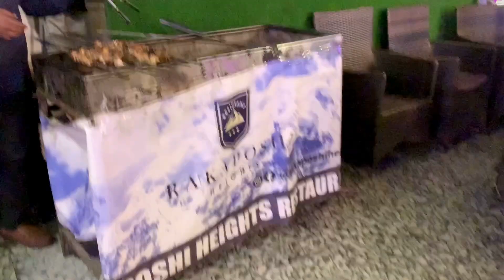RakaPoshi Heights Buffet F-7 Islambad Zohaib ny Sb Record Toor diya khanay ky || Dais Pardes Vlogs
Buffet F-7 Rakaposhi Heights Bilkull bakwaas taste 👅

Us ky bawajood Zohaib Ny Sb Records Toor diya Khanay ky

Host
M HUSSAM IQBAL
Dr. SHANI
ZOHAIB AFZAL